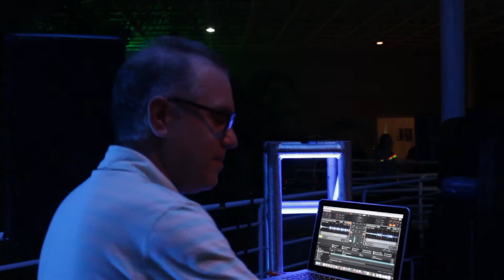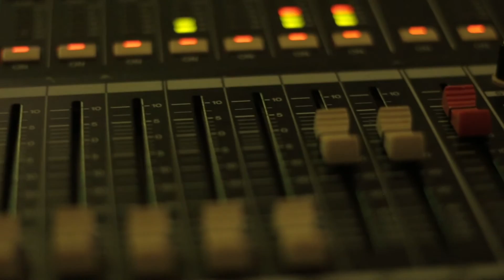MACZUL - 3er Festival Bajo Techo | Arte Sonoro - Multimedia - Música Electrónica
Tercera edición del Festival BAJO TECHO para celebrar el 18 aniversario del Museo de Arte Contemporáneo del Zulia (MACZUL).

Maracaibo, sábado 15 de octubre de  2016.

Realizado por: KODIAK MEDIA
Cámara: José Javier Díaz - Mary Carmen Rojas
Edición y Postproducción: José Javier Díaz